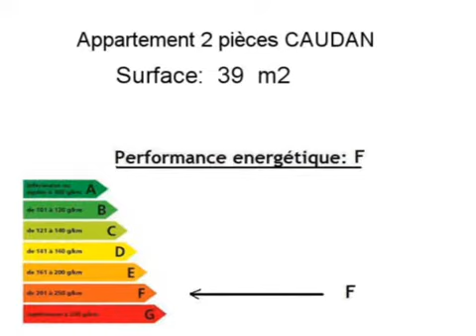Location Appartement CAUDAN 56850 - 39 m2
Cliquez sur ce lien pour en savoir plus (prix, contacts)

A louer à CAUDAN un appartement de 39 m2.

Annonce immobilière : Location Appartement CAUDAN 56850 Morbihan